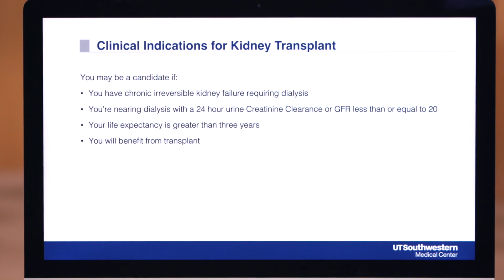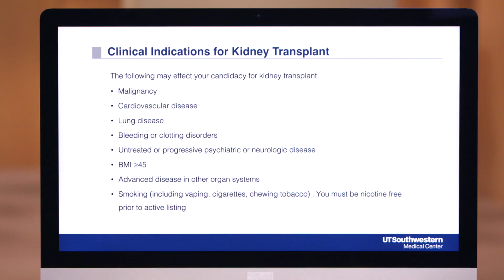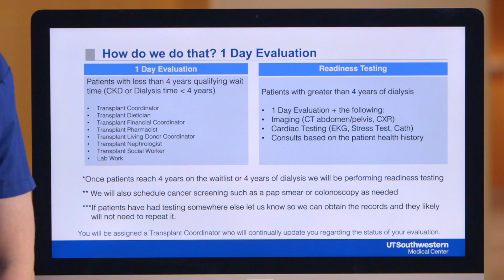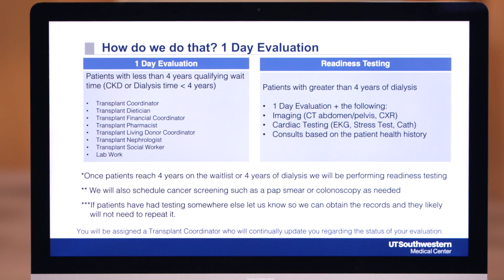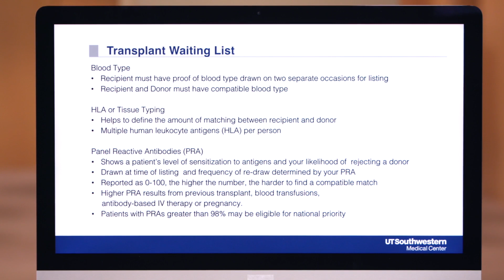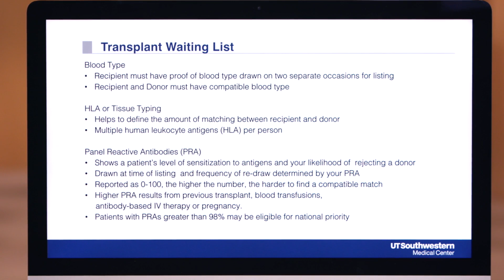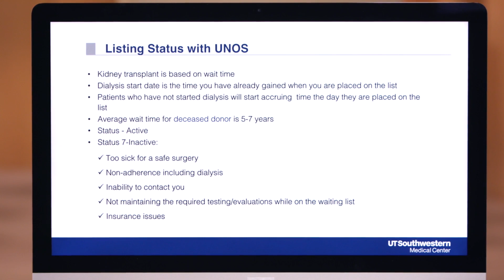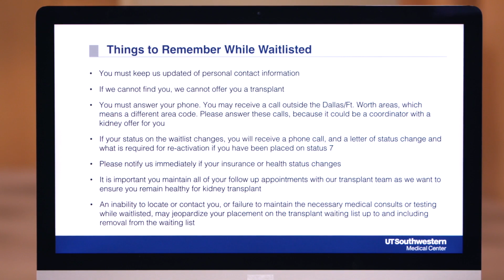Kidney Transplant: Orientation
Kidney Transplant: Orientation, featuring Laura Restall, BSN, RN, CCTC. From a seven-part video series that aims to share information on kidney transplantation at UT Southwestern.